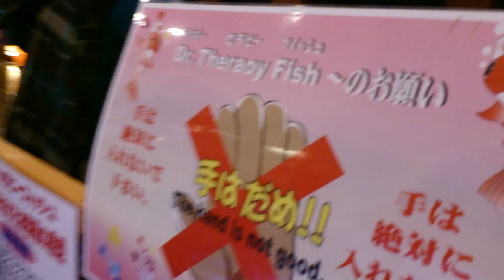Nagasaki, JAPAN : Em's First Doctor Fish!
OMG THESE FIIIISH~ They were nibbly and cute and teeny and I WANNA GO BACK HERE. ^^
This onsen hot spring was called Fuku no Yu, (which Char and I laughed about for ages), and the fish were in the main lobby.

Our village in Unzen City, my family's hometown starting from 2013 while I am with the JET Programme - Nagasaki Prefecture, Japan.